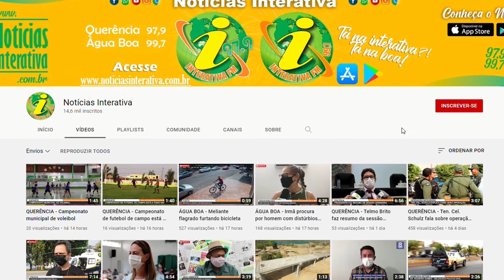QUERÊNCIA -Construção da FS Bioenergia irá gerar 300 empregos iniciais para a construção de armazéns